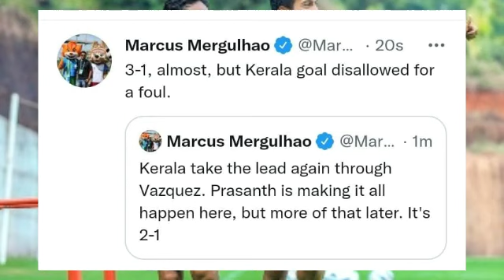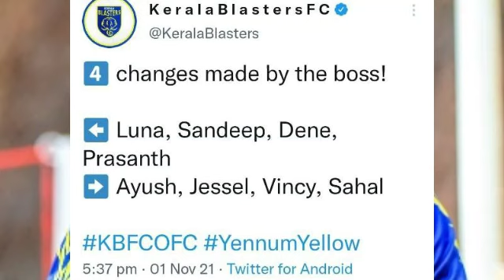ബ്ലാസ്റ്റേഴ്സിന് വിജയം | KERALA BLASTERS VS ODISHA FC Highlights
1. Kerala blasters
2. kerala blasters latest news today
3. kerala blasters live match today
4. kerala blasters status
5. kerala blasters fc
6. kerala blasters news
7. kerala blasters new signing
8. kerala blasters fans power
9. kerala blasters vs Kerala United
10. kerala blasters new updates
11. kerala blasters new signing
12. kerala blasters news today
13. kerala blasters new coach
14. kerala blasters new players 2021
15. kerala blasters news malayalam
16. kerala blasters new players
17. kerala blasters new team
18. kerala blasters new signing 2020-21
19. kerala blasters news today malayalam
20. kerala blasters news latest
21. kerala blasters news update
22. kerala blasters news donix clash
23. kerala blasters news 2021
24. Kerala blasters news malayalam 2021
25. kerala blasters news manorama
26. kbfc
27. kbfc status
28. Kbfc latest news
29. Kbfc vs Kerala United fc
30. kbfc official channel
31. kbfc latest news today
32. Kbfc new signing 2021
33. Kbfc talks
34. indian super league goals
35. Isl news malayalam
36. isl news 2021
37. isl news today
38. isl Kerala blasters match highlights
39. isl
40. isl 2020
41. isl live
42. isl today match highlights
43. isl kerala blasters
44. isl song
45. isl kerala blasters
46. kerala blasters vs fc goa preseason
47. kbfc vs fcg live
48. kerala blasters vs fc goa live
49. Kerala blasters vs atk Mohan bagan
50. kerala blasters vs atk Mohan bagan lineup
51. kbfc vs atkmb
52. kerala blasters vs odisha fc today match